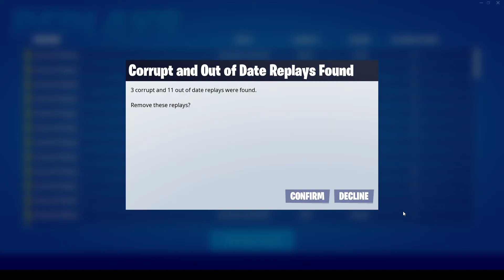My BEST Fortnite Win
This video is uncut